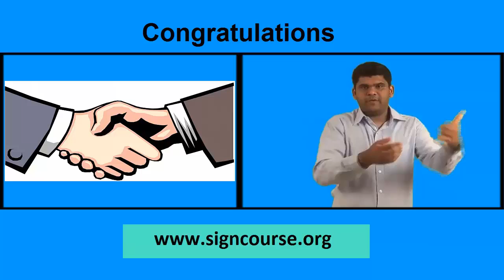Congratulations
This Video stream are useful for the global deaf community.There are learn at anytime & anywhere.